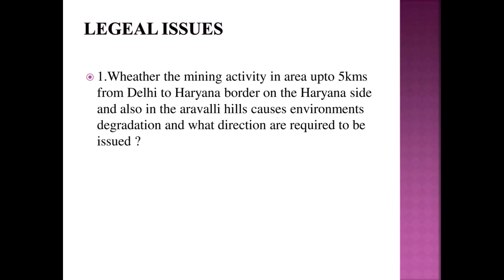M.C.MEHTA V. U.O.I & OTHERS (2004)23CC118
M.C. Mehta v. union of India & others (2004) is a case concerning pollution caused due to mining operations. Court decided to allow mining operations after each individual mine had been duly monitored by a monitory committee and the had submitted its report